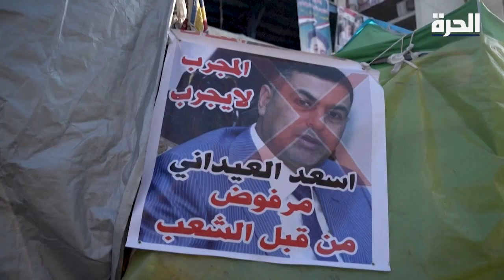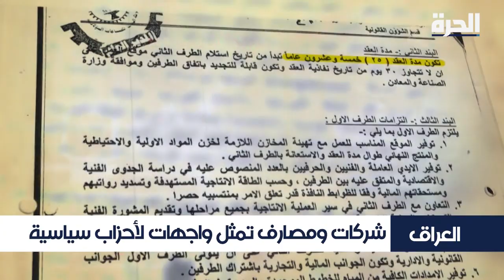العراق.. تحول الفساد من عمل فردي إلى ظاهرة